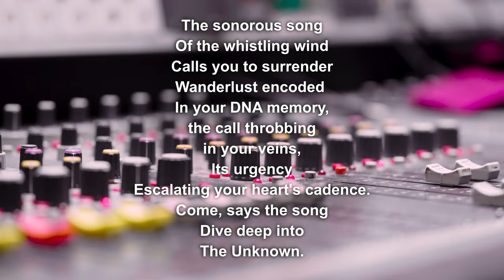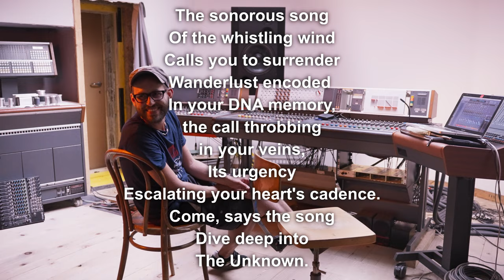Album release: VIDIČ/GIGER/EGLI "AU SIMPLON IV"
Album release:

Vidič/Giger/Egli «AU SIMPLON»

1) AU SIMPLON I
2) AU SIMPLON II
3) AU SIMPLON III
4) AU SIMPLON IV

Gregor Vidič tenor- and sopranosaxophone
Brooks Giger upright bass
Dominic Egli drums

All compositions by VIDIČ / GIGER / EGLI

Recorded June 21, 2022 at Phonotope by Antoine Etter

Coverphoto by Brooks Giger

Poem by Vuyokazi Ngemntu

Vidéo filmed and edited by Mathis Plaut

Release on July 1st 2023

“AU SIMPLON” is the first album by Vidič/Giger/Egli, a collective of three improvising musicians. Sprouted in the unique biotope that is the AMR association in Geneva, the union of these three characters grew through countless sessions into a recording on a sunny summer day in June 2022 at studio “Phonotope” (Le Simplon) in Renens, Switzerland. The result is a set of expressive, spontaneous and somehow nostalgic avantgarde jazz.